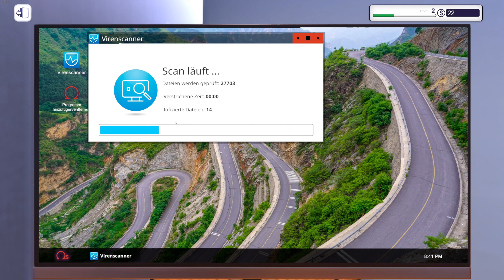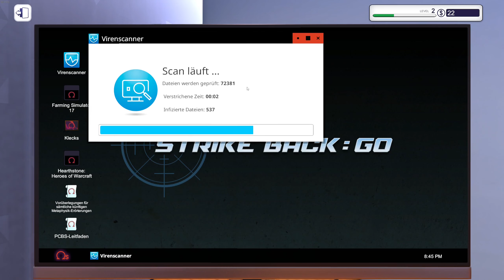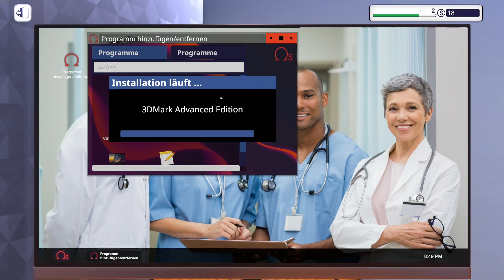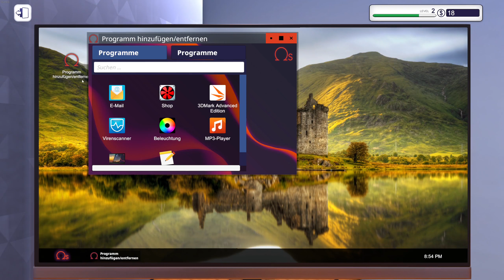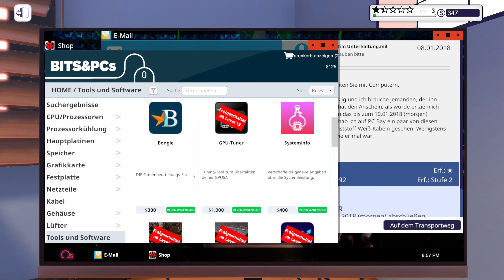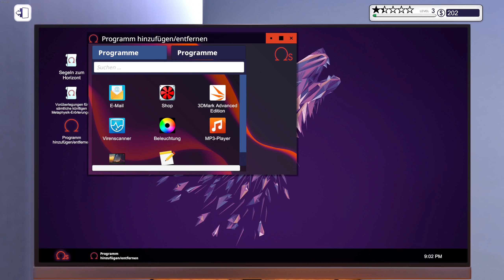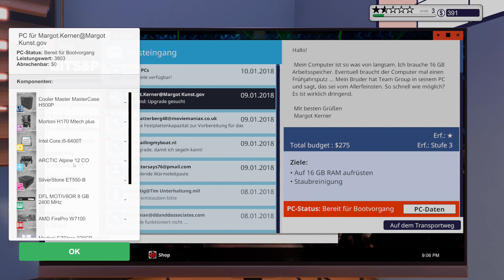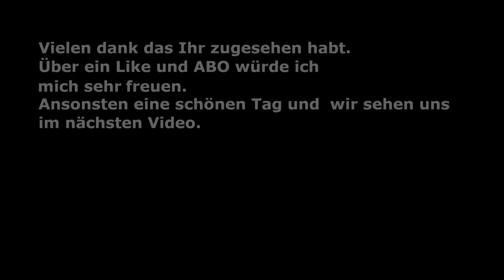PC Building Simulator mit HEM Mod Episode 2 Wenn der Onkel die Wärmeleitpaste vergisst no comment on